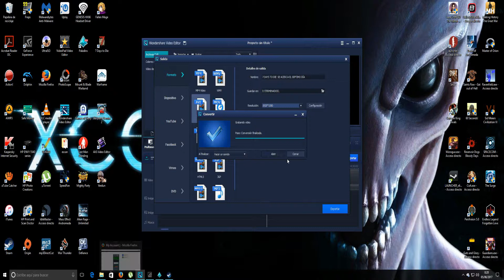PALADINS EN EL DIRECTO DE JUANRA138 CON MISTER MIND, MOISELITO Y THEYEAROFDEAD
Un directo de Juanra138 En Paladins en el que aparte de mi también se unió MisterMind Adventures, Moiselito y Theyearofdead.